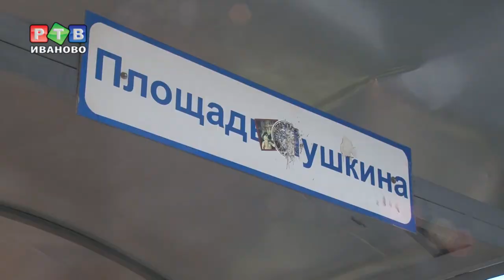После Дня города развезут всех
В День города ивановским автомобилистам лучше заранее подумать о своем маршруте. С 10 утра  до 2 часов дня ограничат движение по площади Революции и близлежащим улицам,
Вечером, с 21 часа перекроют площадь Пушкина, и  ближайшие к ней улицы тоже. Из-за ограничения движения немного изменятся некоторые маршруты следования общественного транспорта, но на количестве автобусов и качестве их работы это не скажется. Общественный транспорт в день города работает в особом режиме. Автобусы будут курсировать с утра и до позднего вечера.